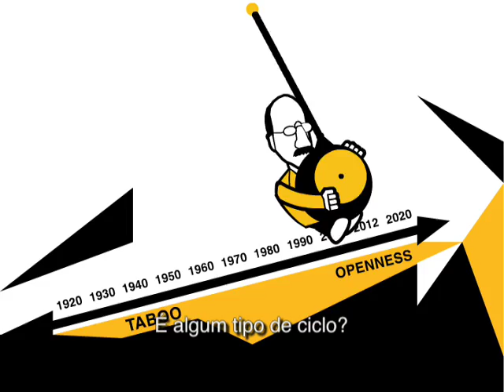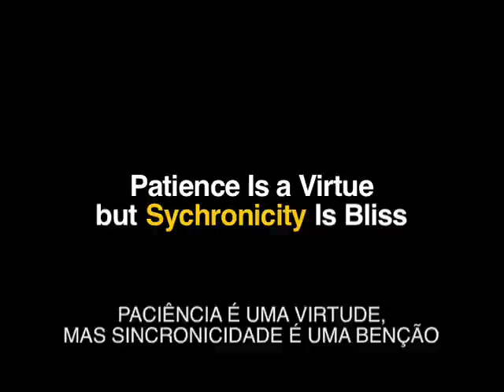Toward 2012 -Scientific Taboos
Dean Radin, chief SCIENTIST at the Institute of Noetic Sciences, explores the tears in the fabric of our scientific paradigm. Are there any scientific taboos? Is it time we challenge them? Directed by Nikos Katsaounis